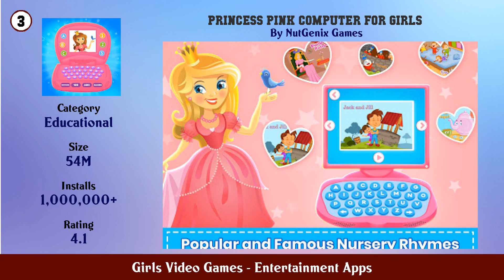Top 10 Girls Video Games Android Apps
In this video we have listed Top Girls Video Games Android Apps. This video is for information and reference purpose only.